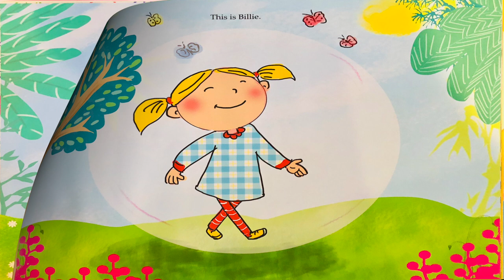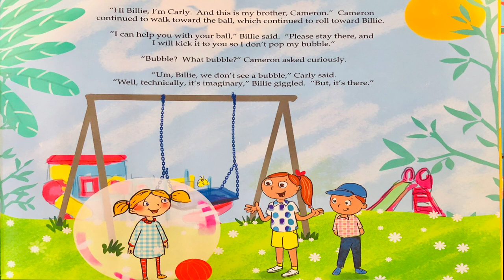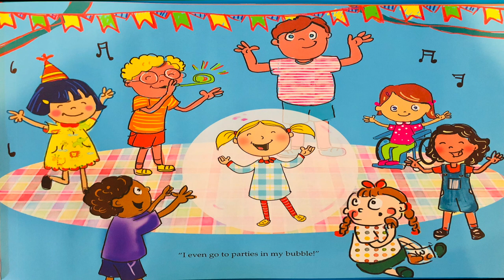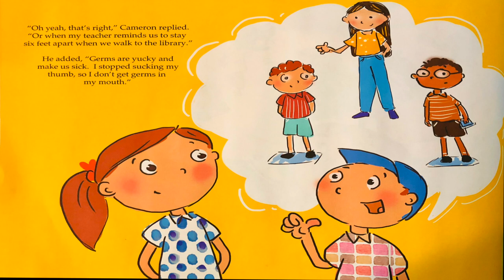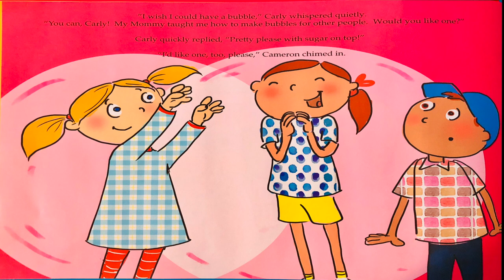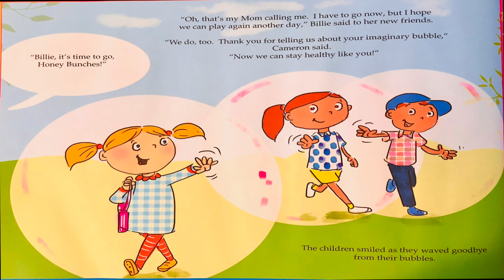Kids Books Read Aloud: Billie and the Brilliant Bubble by Tara Travieso social distancing for kids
Welcome back to Storytime with Little Book Nook!

Today we will read aloud together a new book by Tara Travieso - Billie and the Brilliant Bubble. This read aloud book is a great conversation starter to help little kids to better understand the concept of social distancing in 2020.  This imaginary bubble protects you from germs and keeps you and your friends healthy and safe. Lets read together about Billie's bubble filled adventures.

Please support the authors and publishers of these amazing books by purchasing a copy for your family. There is something special in holding a book in your hands and turning its pages to experience that story. Please purchase your own copy if you haven't already from the following

By using these links, you are not being charged any extra money. I buy everything I show in my videos unless otherwise noted. social distancing for children billie and the brilliant bubble book read aloud channel